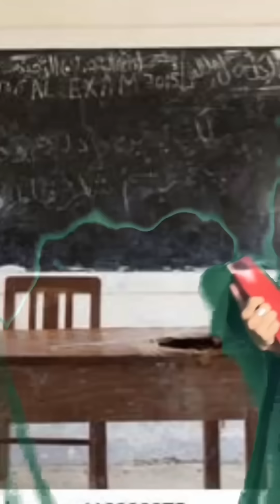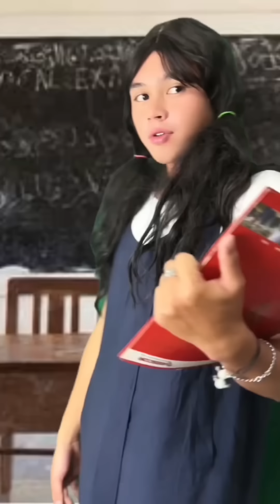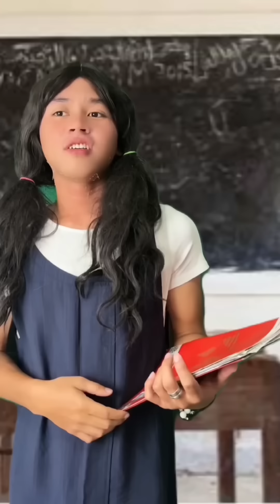SCHOOL SERIES | PART 4 | FUNNY TIKTOK COMPILATION GOODVIBES | Queenie Dawson